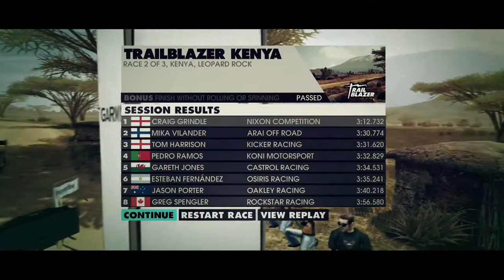Dirt 3 Walkthrough - Episode 28